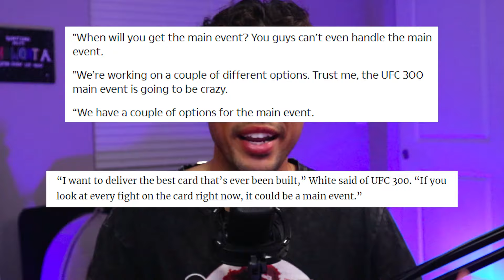The UFC 300 Main Event IS NOT WHAT WE WANT... (UFC News)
A Follow in any one of the socials above would be greatly appreciated!!